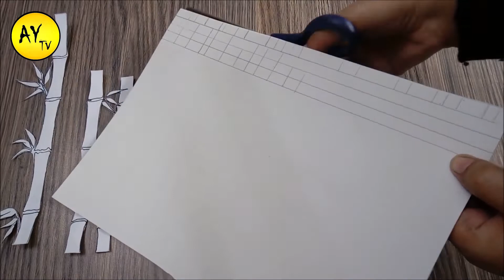How to decorate glass bottles - Beautiful glass bottle decoration ideas - Bottle Art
To make these beautiful bottles you will need following material:

1: Bamboos Glass Bottle
Glass Bottle, Sticker Sheet, Spray Paint (Black), Fomic Sheet, Marble Chips, All Purpose Adhesive, Detail knife, Acrylic Paint (Gold) and Scissors. Thank You.

2: Barley Glass Bottle
Glass Bottle, Fomic Sticker Sheet, Spray Paint (Gold), Masking Tape, PVA Glue and Barley. Thank you.

3: Antique Glass Bottle
Glass Bottle, Zip, Hot Glue Gun, Cloth, PVA Glue, Water, Acrylic Paint (Black, Gold, Copper) and Metal Keys. Thank you.

4: Thread Glass Bottle
Glass Bottle, Thread, All Purpose Adhesive, Clear Glue, PVA Glue, Acrylic Paint (Black), Metal Buttons and Metal Keys. Thank you.

5: Glass Bottle Snake
Glass Bottle, tissue Paper, All Purpose Adhesive, Water, PVA Glue, Cardboard, Acrylic Paint (Green, Brown, Gold, Copper, Red),Hot Glue Gun and rubber snake(Toy). Thank you.